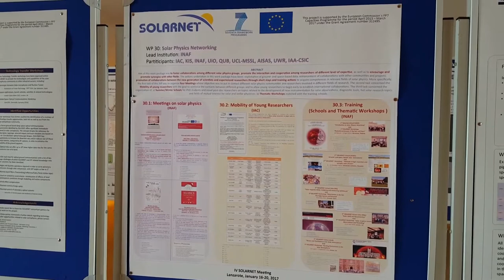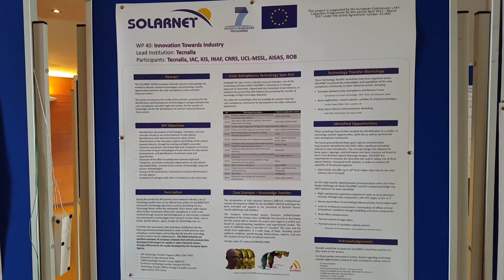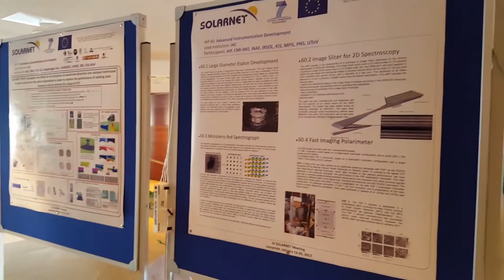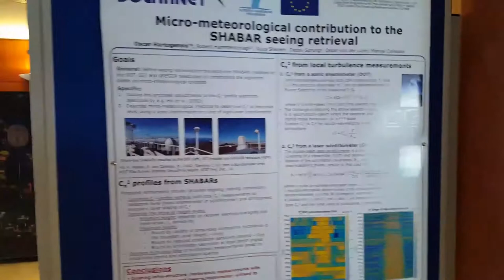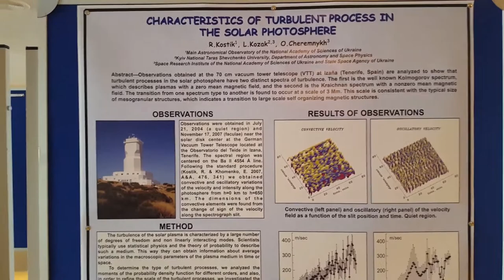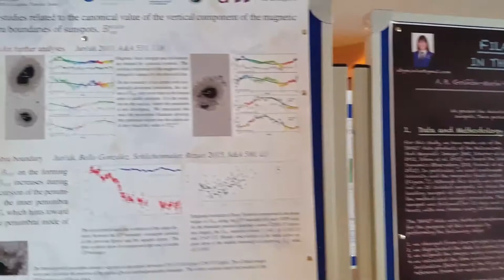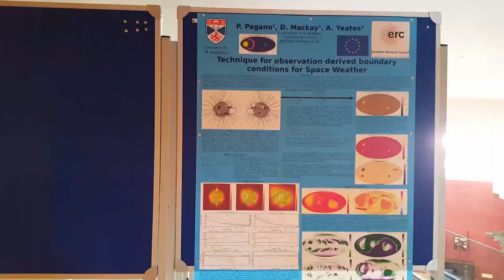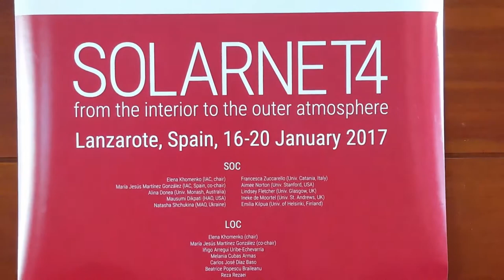4th SOLARNET Meeting, Alberto Escobar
Alberto Escobar, SOLARNET Project Manager, explains the project aims during the 4th SOLARNET meeting held in January 2017.